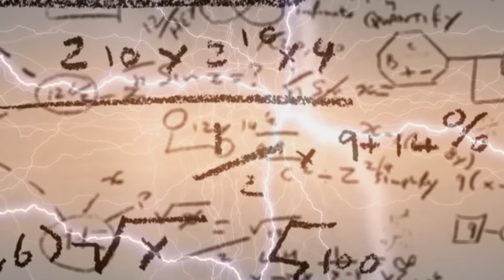Was sind die wichtigsten Erfindungen der Menschheit? l WOOZLE GOOZLE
Da Woozle sich selbst für den größten Erfinder aller Zeiten hält, freut er sich auf das heutige Thema ganz besonders: Es geht nämlich um ‚Erfinder und Erfindungen‘. Zur Feier des Tages hat er die ultimative Erfindung gemacht: den ‚Erfindomat 3001‘, eine Maschine, die selbstständig Dinge erfindet. Aber was war die größte Erfindung der Menschheit? Elektrizität, das Feuerzeug oder doch das Rad?